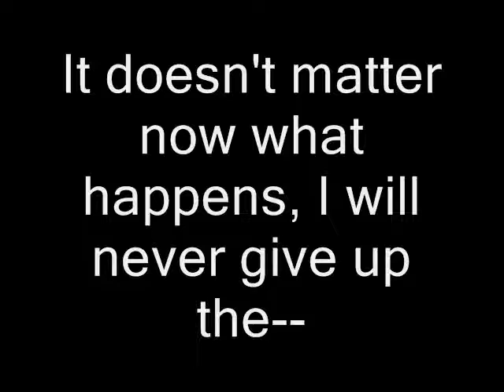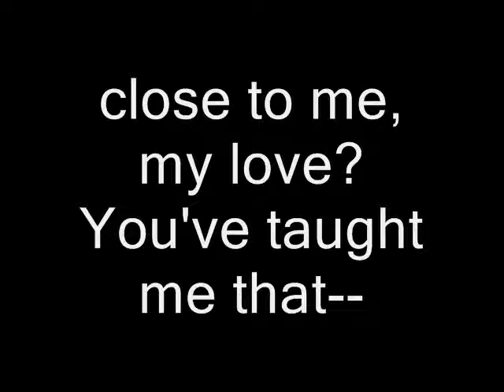Sonic Song Joke Medley 2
A while ago, DocEggmanNega on GameFAQs put a joke medley on YouTube, it was based around an idea I brought up in the topic. In the first one, I was responsible for Live and Learn to I Am... (All Of Me), the rest was purely DocEggmanNega's ideas.

Anyway, I've made a second Joke medley. It's short, but I thought of it in around 2 minutes, tho I think you'll enjoy it...

NOTE: This is the first time I've used the New Intro.